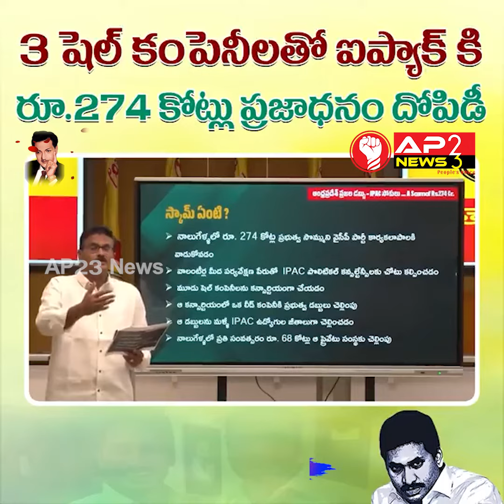జగన్ రెడ్డి రూ.274 కోట్ల ప్రజాధనాన్ని తన పార్టీ కోసం పనిచేసే ఐప్యాక్ సంస్థకు ధారపోసాడు || AP23 NEWS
జగన్ రెడ్డి రూ.274 కోట్ల ప్రజాధనాన్ని తన పార్టీ కోసం పనిచేసే ఐప్యాక్ సంస్థకు ధారపోసాడు. దానికోసం 3 షెల్ కంపెనీలను పెట్టారు. ఇది స్కామ్ కాదా?